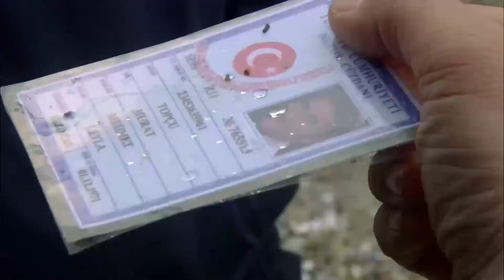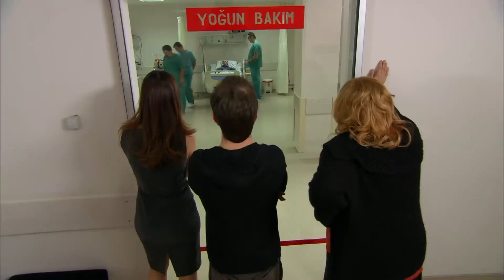ყველაზე ემოციური სცენები 6 - წითელი ქუდის სერია | ქართული დუბლირება | Al Yazmalım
მზად ხართ იმისთვის, თუ როგორ გადაიქცევა ორი ადამიანის ცხოვრება, რომლებიც სიყვარულს ვერ გაექცევიან? აი ის მომენტები, რომლებიც ცრემლებს აგიტეხთ!

Cast:
Asiye: Özge Özpirinçci
İlyas: Seçkin Özdemir
Cemşit: Barış Falay
Ayça: Nesrin Cavadzade
Tahir: Saygın Soysal